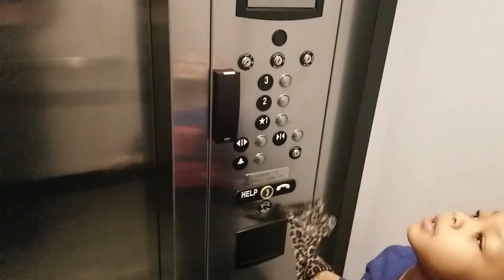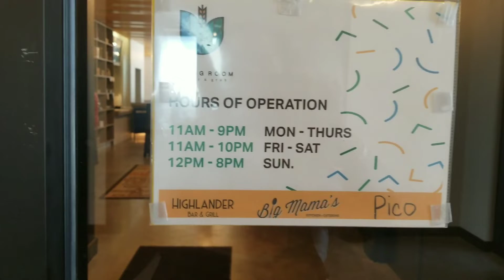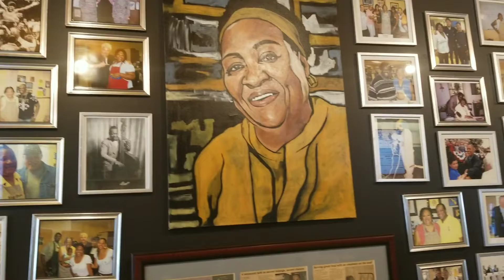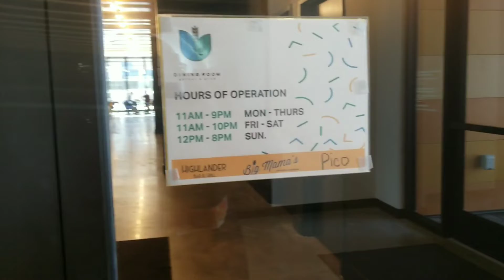How to Get to Big Mama's New Location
After 12 years at our original location, Big Mama's Kitchen & Catering has moved to its new location in the Highlander Neighborhood. The new location is on the 2nd floor of the Accelerator building in the Dining Room. We are located with two other locally owned restaurants Pico and the Highlander Bar and Grill. Come check out North Omaha's premiere spot to Gather and Grub,